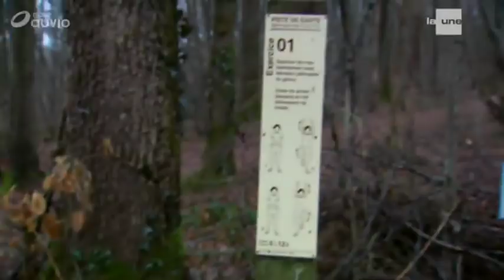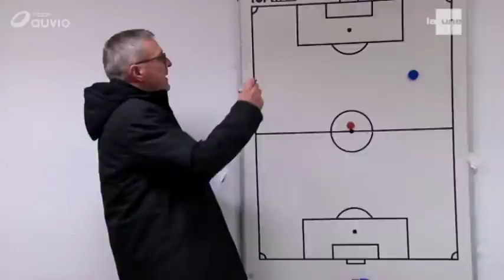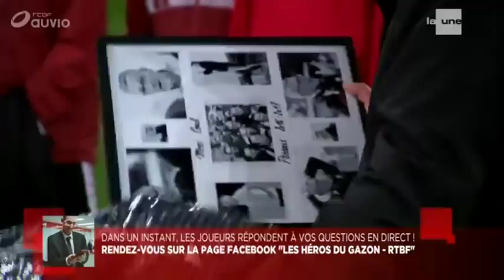Les Héros Du Gazon S02E07 FINAL